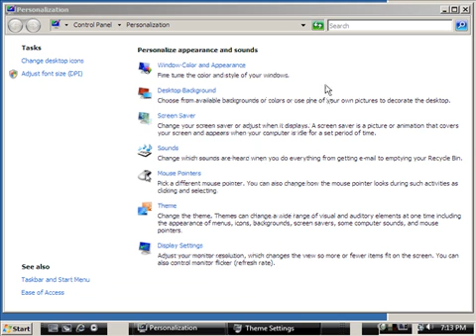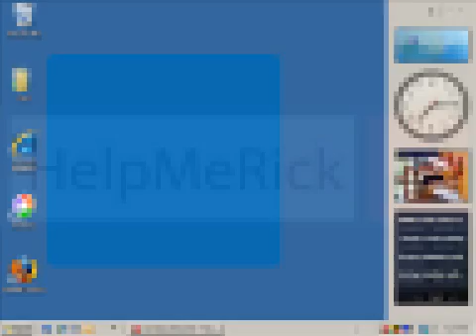Make Windows Vista run like XP - Change it's theme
Change Windows Vista's radically different theme to look and behave more like the Windows you already know.